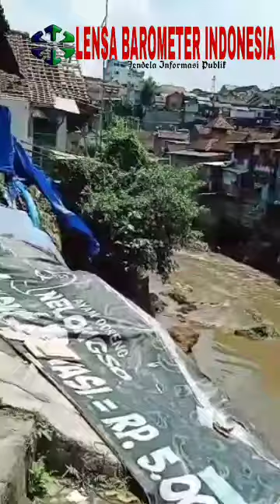Kota Malang Terjadi Sungai Brantas di Kotalama /Kedungkandang Rumah Ambruk ke Aliran Sungai Brantas